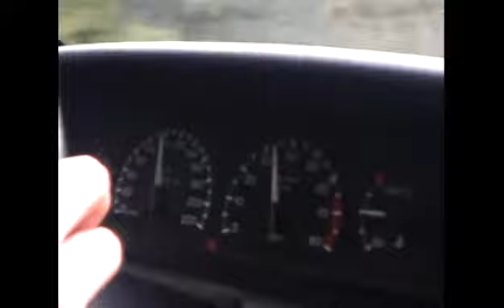Lancia Delta II Typ 836 1.6 16V